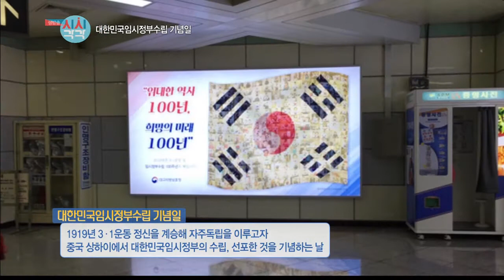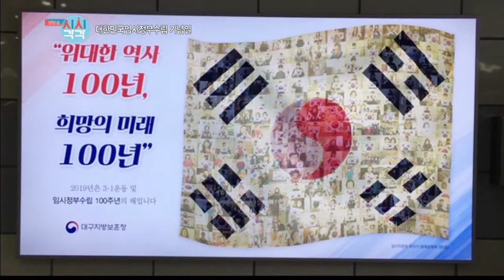대한민국임시정부수립 기념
방송시간 : 매주 화,수,목 저녁6시 10분

2018년 4월 12일 (목) 생방송 시시각각 방송